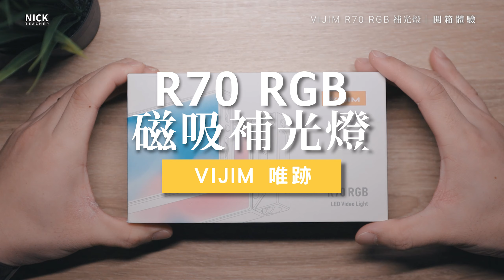一款平價合金質感的便攜口袋補光燈｜Ulanzi VIJIM R70 RGB Pocket Light｜開箱體驗｜Nick老師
今天要來跟各位分享一款平價的便攜口袋補光燈
「VIJIM R70 RGB補光燈」

其特色是透過鋁合金材質打造的機身
非常堅固耐用，也有助於散熱
全彩色域可調的RGB模式
具備2700K~8500K的超寬色溫可調模式
也內建20種情境光影場景
更多詳細介紹請看影片

00:00｜影片開始
00:11｜盒裝配件
00:31｜鋁合金材質機身
00:41｜續航
00:57｜磁吸固定
01:08｜萬向魔術支架
01:17｜擴充接口
01:51｜冷靴接口
02:50｜控制按鈕區
03:19｜模式切換
03:55｜特效場景模式
04:32｜RGB模式
04:43｜CCT相對色溫
04:52｜使用心得
06:08｜建議
📍我的Line官方帳號上線囉！

✅ 如果想掌握我所發佈的最新影片

　　更多其他相關影片
一款攝製團隊必備的無線圖傳系統｜Hollyland Mars 400S

麥克風 / Mic:
- Zoom H1N
- Deity Connect Interview Kit
- SAIREN Q3
- SAIREN VM-Q1
- SAIREN T-Mic
- SAIREN Nano Mic
- SYNCO WAIR-G1(A1)
- Relacart Mi2
- 7Ryms MinBo M2

燈光 / Light:
- Aputure Amaran HR672C
- Aputure Amaran EZ Box+ II Softbox
- PILOTFLY ATOMCUBE RX1
- VIJIM R70
- YC onion PUDDING RGB LED
- Godox LED64
- Godox LED36

滑軌 / Slider:
- YC Onion - Chocolate Slider

攝影包 / Bag:
- Peak Design The Everyday Messenger V2 13"
- PGYTech OneMo Backpack 25L
- Besnfoto BX-D2001

監視器 / Monitor
- Feelworld F5 Pro

無線圖傳 / Wireless Video System
- Hollyland Mars 400S

音樂 ／ BGM
Production Music